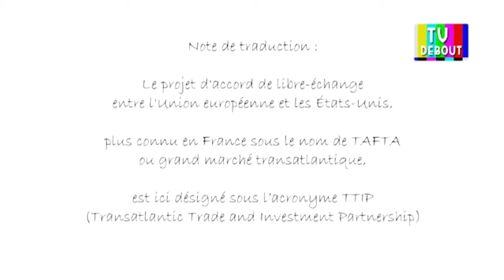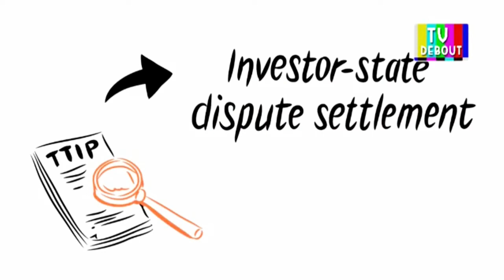ITW de Thomas Porcher et Johan 93mars - 1er juin 2016 - TV Debout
Thomas Porcher économiste et Johan du Collectif STOPTAFTA font une analyse approfondie du Traité transatlantique